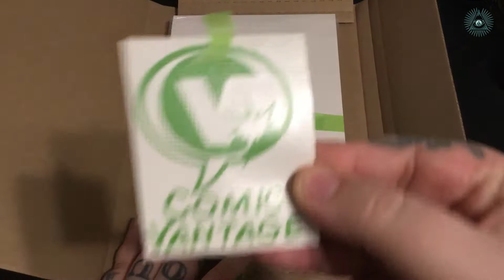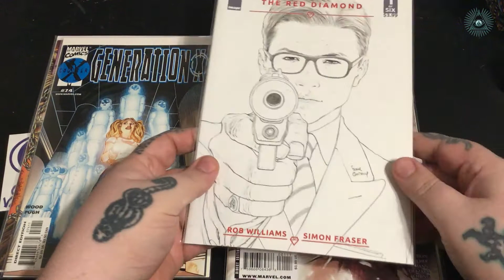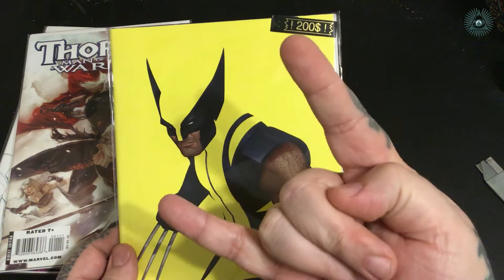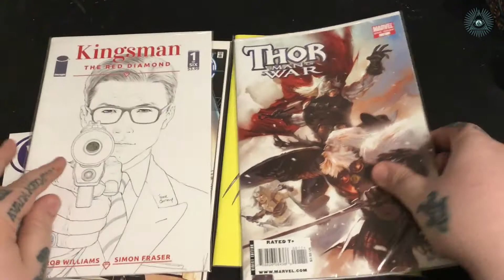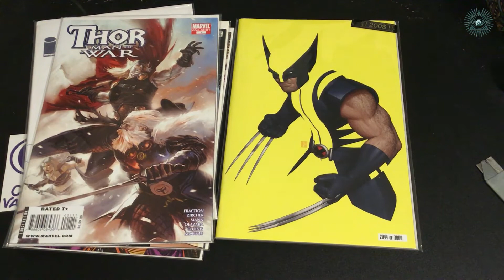Oops i squatched it again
opening up a comic vantage mystery box